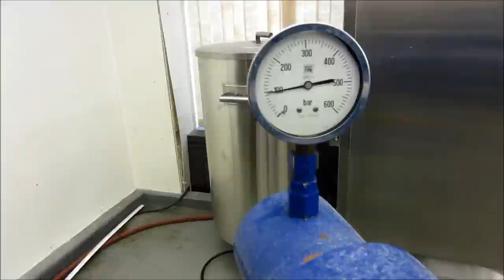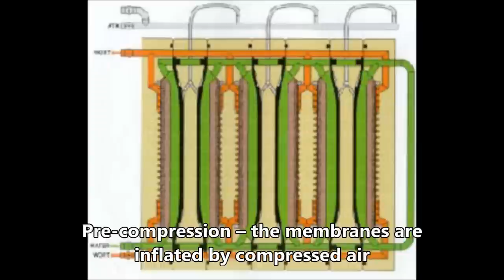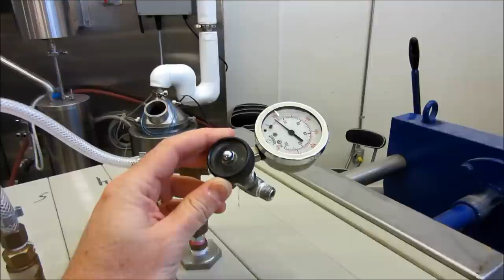Mash Filter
Mash Filter is a separate vessel used for wort separation. The mash is supported by filter sheets, and the mash bed itself (made of solid cereal material) filters the wort.